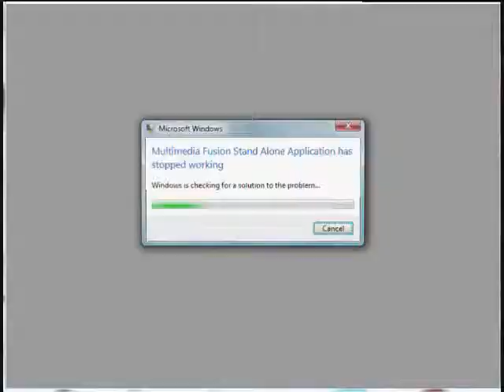CT Plays I Wanna Be The Guy Part 8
Yay more progress and randomness!